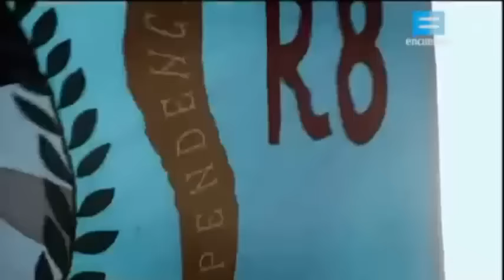Negros y Mulatos que dieron la Independecia a Chile 1817 "Regimiento N°8 Batalla de Chacabuco"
"Sólo nos puede salvar el poner a todo esclavo sobre las armas". José de San Martín, 12 de mayo de 1816

En 1816 se incorporó al ejército una parte del Regimiento N° 7 de Infantería bajo el mando del teniente coronel Pedro Conde, con 600 negros. En diciembre de ese año San Martín dispuso la división del regimiento en dos batallones independientes: el Batallón N° 8 de Infantería y el Batallón N° 7 de Infantería, al mando de los teniente coroneles Ambrosio Crámer y Pedro Conde, respectivamente. Se acordó con los propietarios cuyanos que dos tercios de los esclavos fueran incorporados al ejército, reclutándose 710 en Cuyo. Así, aunque arribó un contingente con el número 8 de Buenos Aires, la mayor parte de su tropa fueron reclutados en las provincias. Sin embargo el ejército se nutría principalmente de esclavos (que Lynch estima en una cifra de 1.554 esclavos).La edad para el reclutamiento de esclavos inicialmente impuesta entre 16 y 35 años, se amplió entre los 14 y los 55 años.

Según la doctrina militar de San Martín, los soldados de color servirían mejor en la rama de infantería de entre las tres armas del ejército de los Andes, de hecho terminarán representando las 2/3 partes de su número, estimándose entre 2.000 y 3.000 los libertos argentinos que cruzaron los Andes hacia Chile en 1817 con San Martín. De aquellos 2.500 soldados negros que iniciaron el cruce de Los Andes únicamente fueron repatriados con vida 143